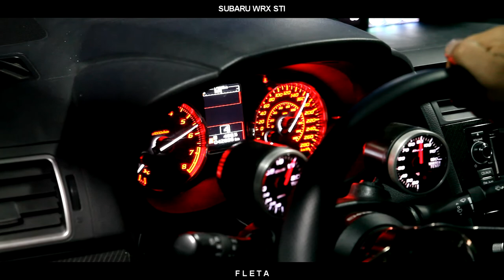[ FLETA ] SUBARU WRX STI AWD GHP Tuning Dyno Run Sound 다이노 테스트 사운드